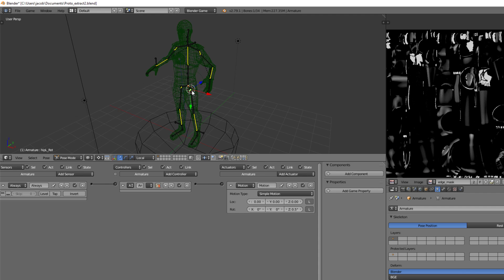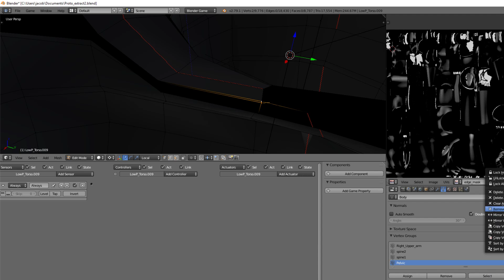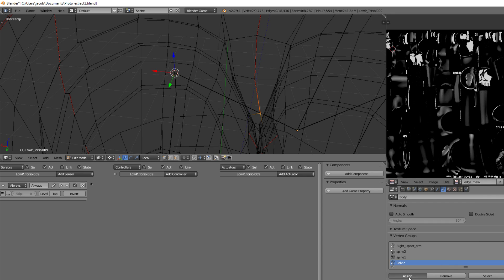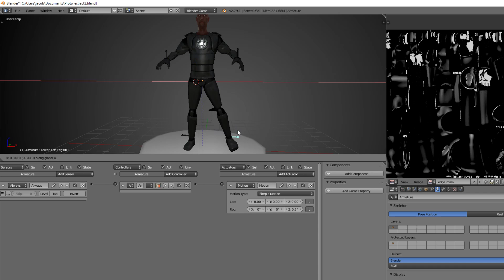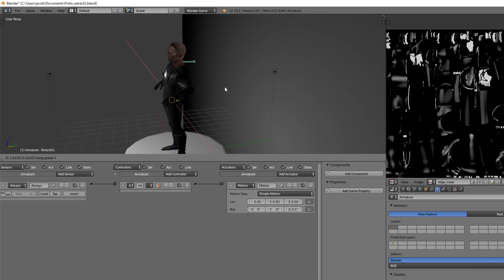Protagonist fully rigged except face